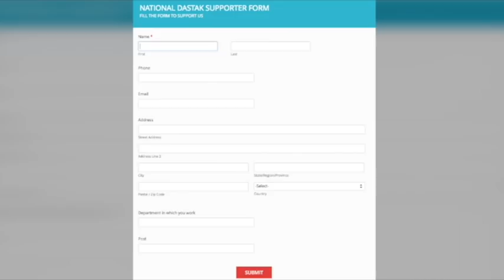गौरक्षा के नाम पर बजरंग दल के कार्यकर्ताओं की खुली पोल!/UP POLICE EXPOSED GAURAKSHAK